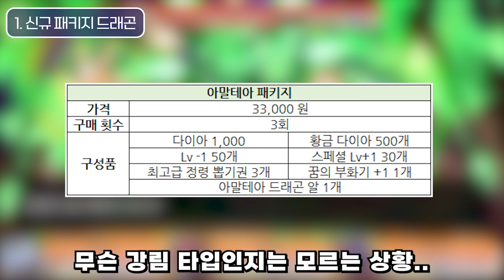도전의 전장이 스킵 가능한 건 출시 후 8년 뒤 이야기였다. [드빌1 2023년 3월 업데이트]